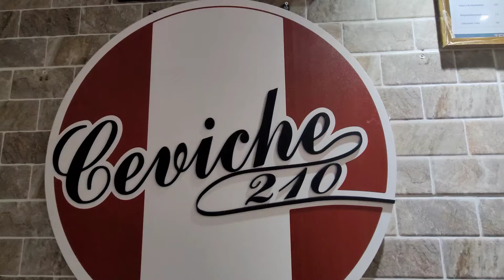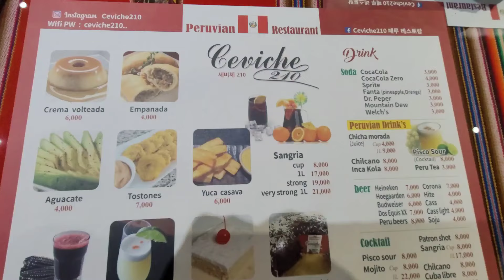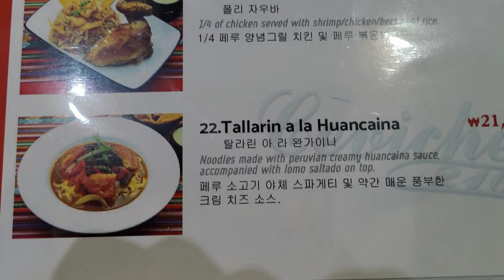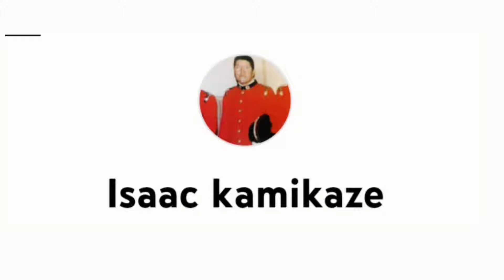✅Recorrido en calle express de Corea! Conoce mas Corea del sur! + Un restaurante Peruano!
Hermoso recorrido conociendo mas de la gran Corea del sur!!!
Desde mi ciudad a otra ciudad a dos horas y media tomando calle express para llegar a un restaurante Peruano super delicioso! Asi aprovechando y grabando lo que tiene este hermoso pais muy desarrollado. gracias por verlo!

 CONTENIDO UNICO Y EXCLUSIVO POR MIA Y TU DESDE COREA DEL SUR!